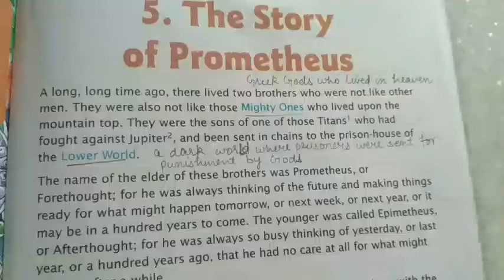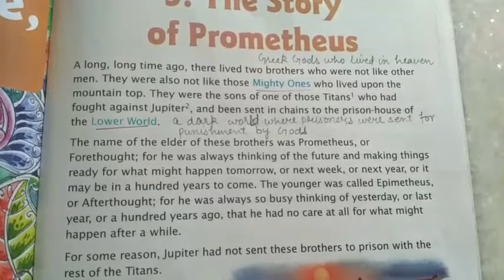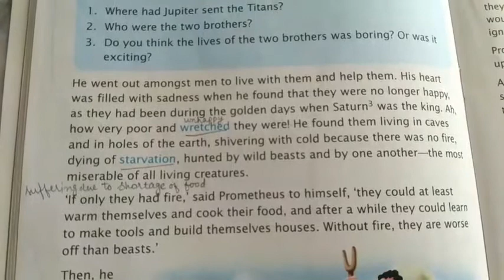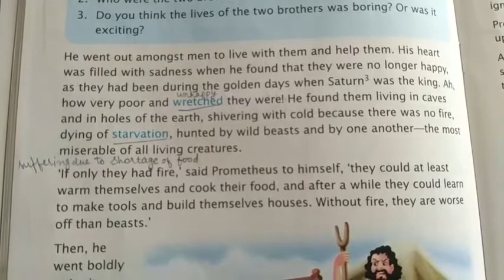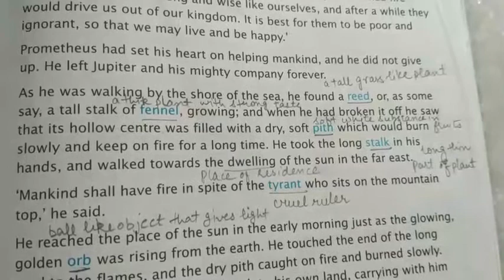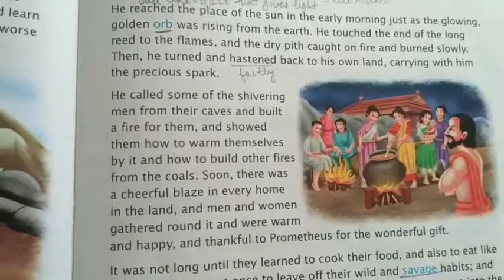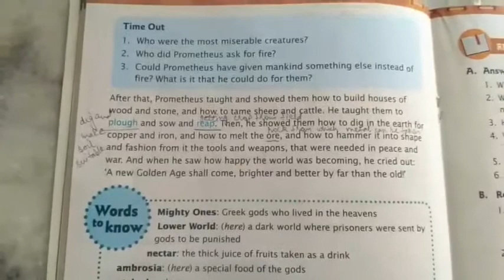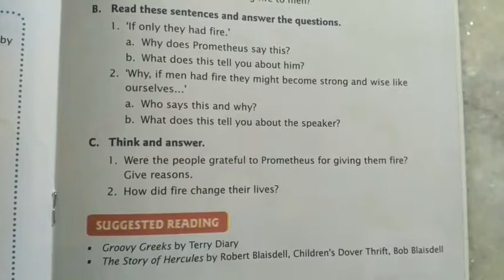CLASS_4 ENG LITERATURE CHP 5 STORY OF PROMETEUS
CLASS : 4
SUBJECT:ENGLISH
CHAPTER NAME :STORY OF PROMETEUS